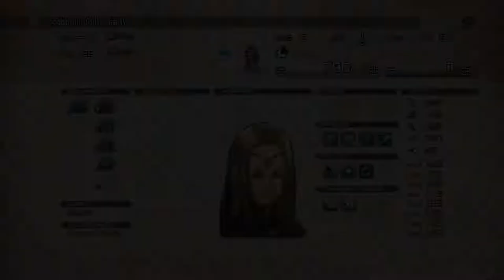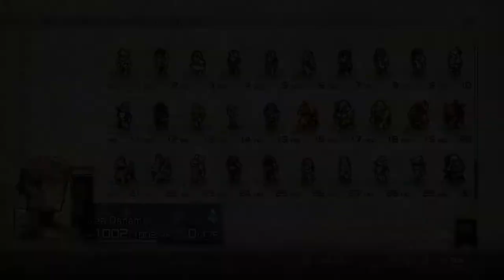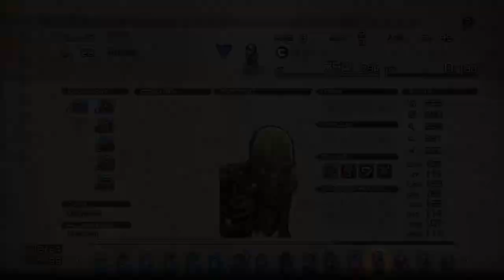Let's Play Tactics Ogre: Reborn (Blind) Part 34 - Brynhildr, Sibyl Oelias, and Sir Dievold Age